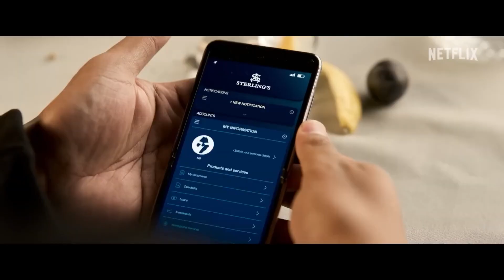LIFT Trailer 2024 Gugu Mbatha Raw, Kevin Hart